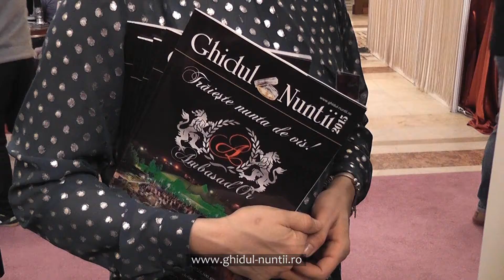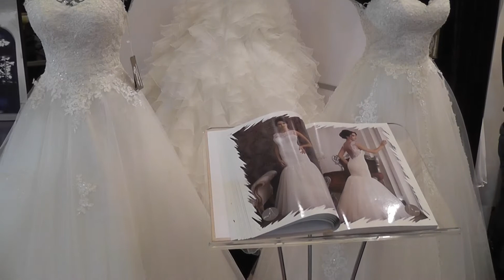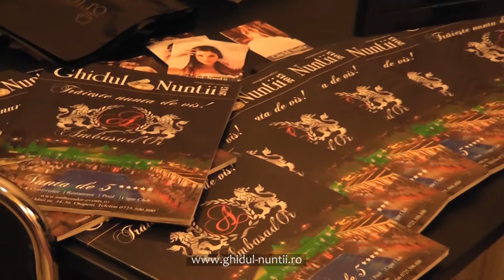Ghidul Nuntii la Mariage Fest - ian 2015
Ghidul Nuntii la Targul International de Nunti - Mariage Fest - 23-25 ianuarie 2015
ghidul-nuntii.ro